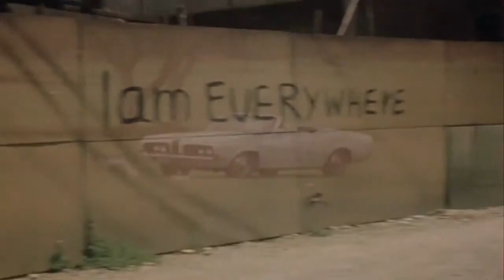The Harder They Come (1972) Trailer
The Harder They Come is a 1972 Jamaican crime film directed by Perry Henzell and co-written by Trevor D. Rhone, and starring Jimmy Cliff. The film is most famous for its reggae soundtrack that is said to have "brought reggae to the world"